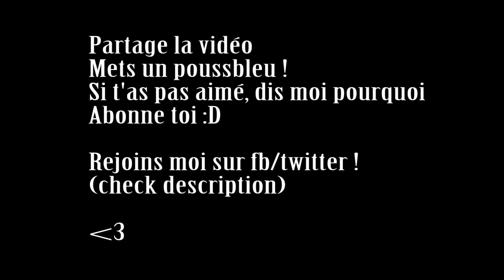Progresser sur LoL - Toi aussi tu peux y arriver !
Hey hey, c'est le début d'une série de "vlog" pour vous expliquer comment devenir un meilleur joueur. C'est l'objectif de beaucoup d'entre vous et je vais faire de mon mieux pour rendre cela possible :) j'ai des tonnes de choses à vous dire.